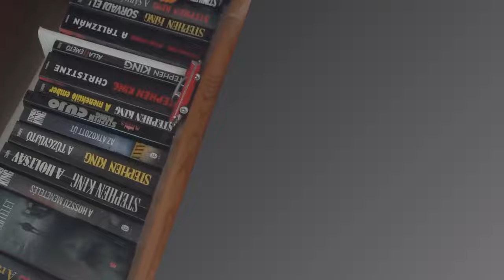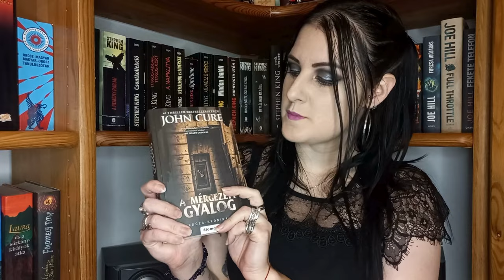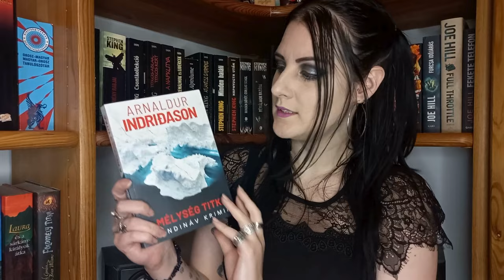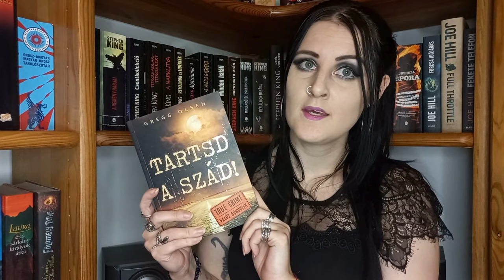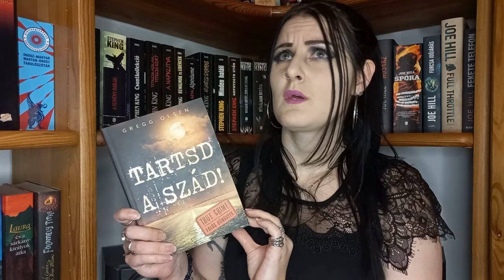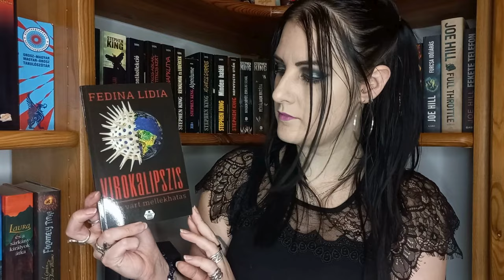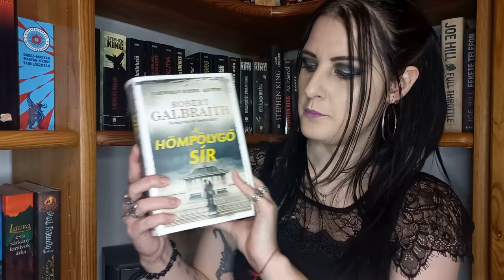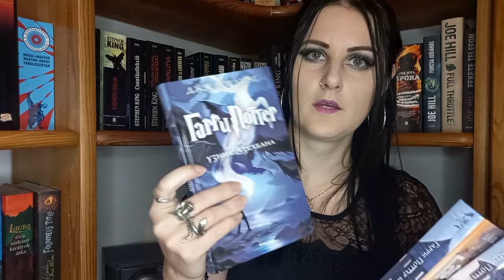Decemberi jelentés | 2023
Megérkezett a december havi összefoglaló! :)